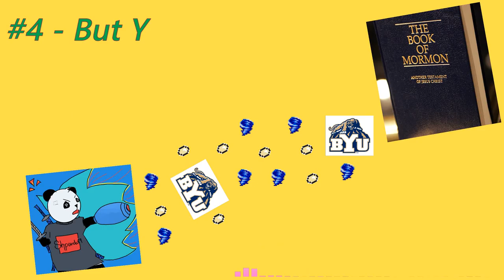PandaEx - 4) But Y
This one is far shorter than the other episodes.

The lighting of the "Y" on the BYU mountain on March 4th, 2021, inspired me to do a shorter episode this time around.

Still in the process of moving over one episode a week... and then new episodes!

(Mainly memes, but I have other content there as well)

(Transferring PandaEx from this site to YouTube)